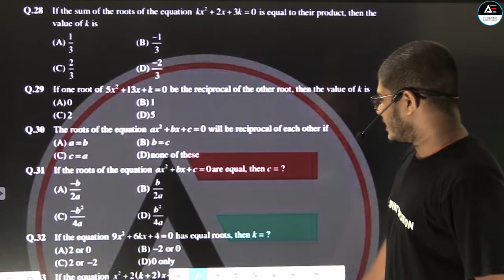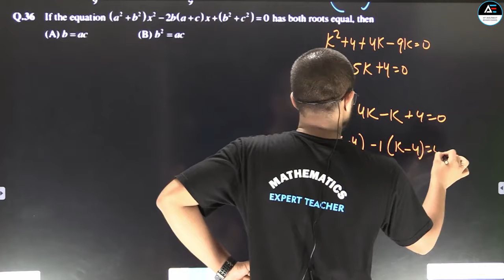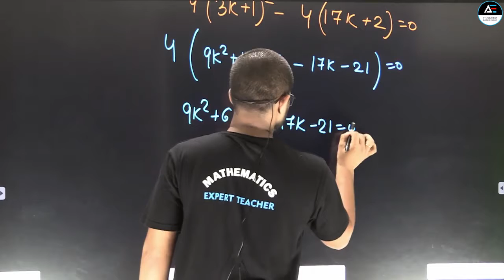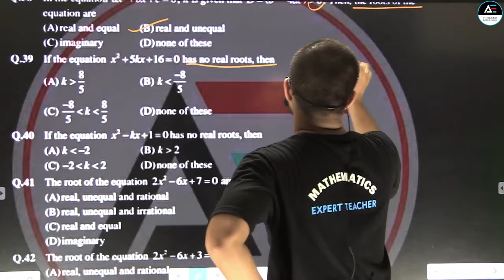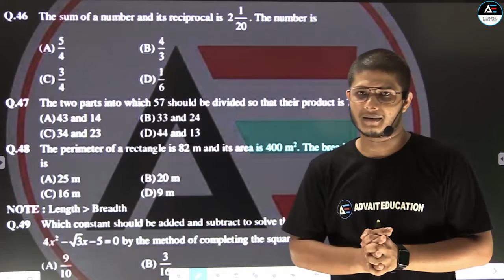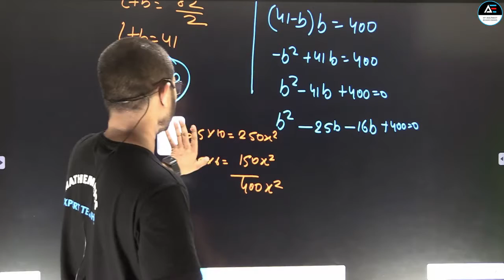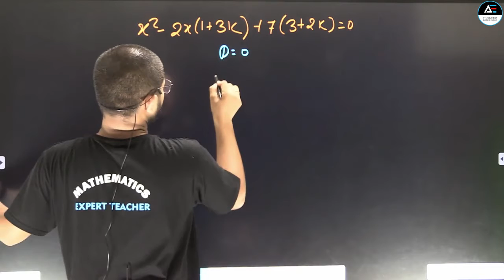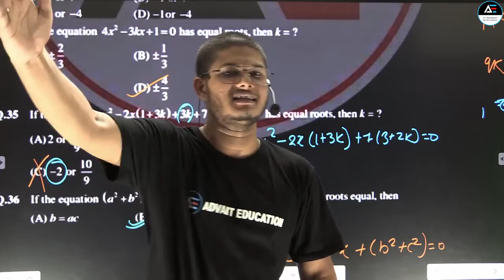MCQ Question On Quadratic Equations Term-1 (Part-2) Class 10th Board Exam 2022.